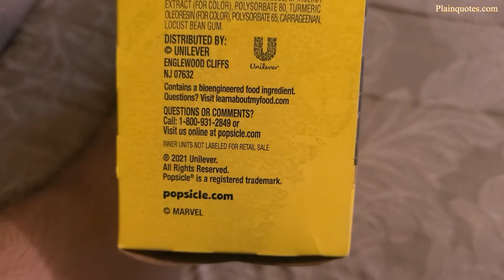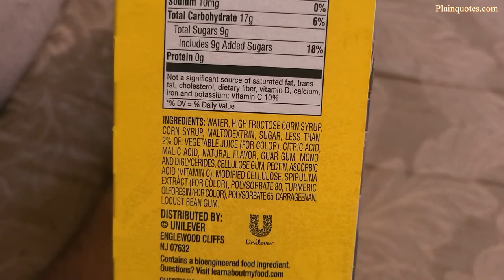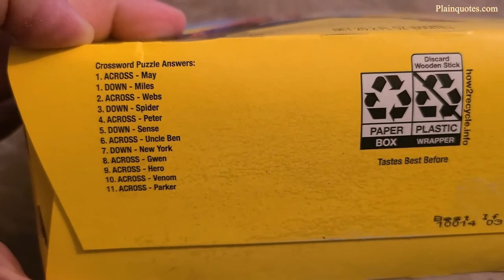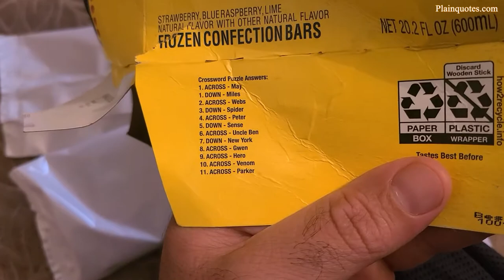Popsicle Marvel Spider-Man ice cream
This ice cream is just amazing, love the flavors used which are strawberry, blue raspberry, & lime. I liked the blue part of the ice cream the most, however when eating it all mixed together, its good just as is. Very nicely done here and I love how its used natural sources for the colors and flavors, I just wish it didn't have any high fructose corn syrup.
I will keep getting this, I love it and just an FYI that the new Spider-Man: No Way Home is coming out on December 17, 2017 in USA, so can't wait for this new movie which looks very good.
purchased from Target.